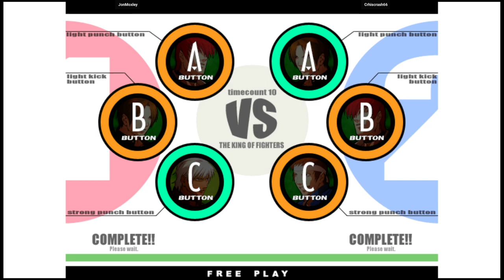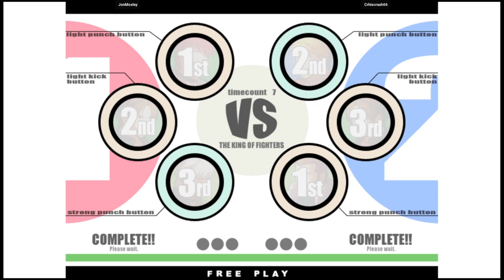KOF 11 - JonMoxley VS Crhiscrash66 | 🇦🇷🇧🇴 Fightcade2